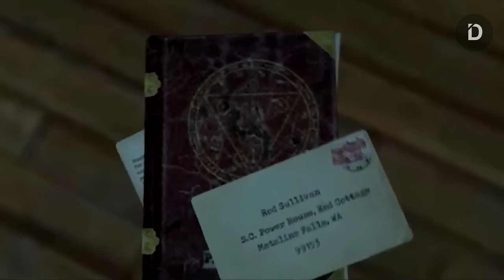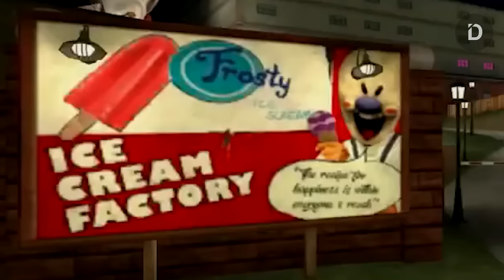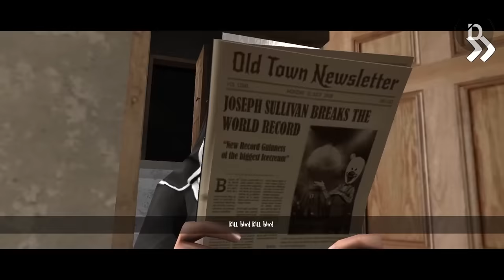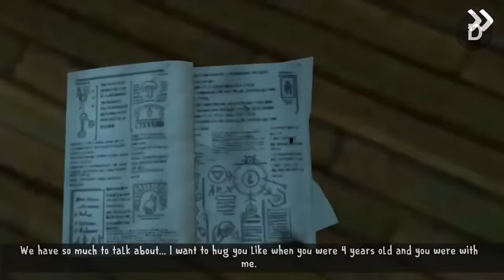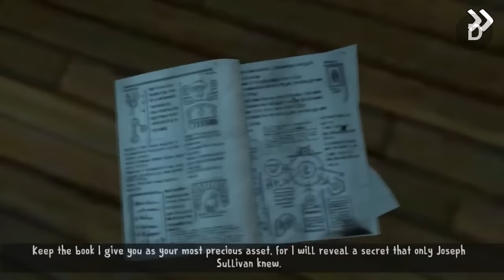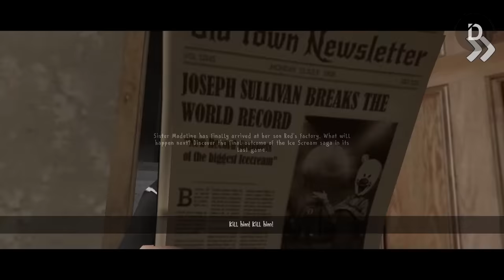PLOT: Kisah Rod Sullivan (Cerita Game Ice Scream Series 1 - 7)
Seluruh Alur Cerita Game Ice Scream Series (Ice Scream 1 - 7)
Pembahasan lengkap kisah Ice Scream Series, diurutkan berdasarkan waktu peristiwa, mulai dari kelahiran Rod Sullivan sampai saat ia menjadi seorang pembunuh kejam

CHAPTERS
00:00 Opening
00:59 How Rod Was Born
04:41 Joseph Sullivan
06:43 Rod's Childhood
12:35 Ice Scream
24:57 Closing

2. [Shubham Gamer YT] "I Kill Sister Enda And Joseph Sullivan In Evil Nun 2 | Evil Nun 2 Origins | Evil Nun 2"

4. [Beast Thor Gaming] "sister philippa Killed joseph sullivan Ice Scream 6 joseph sullivan Death scene|IceScream6 NewUpdate"

6. [Droomp] "PLOT: Kisah Kelam Evil Nun (Cerita Game Evil Nun the Broken Mask - All Endings)"

8. [Keplerians] "ICE SCREAM 7 Full GAMEPLAY 🍦🎮 PLAY as LIS, MIKE & CHARLIE 😱 EVIL NUN in the FACTORY 🔨 CHALLENGE"

VO: R
Stay Romp!